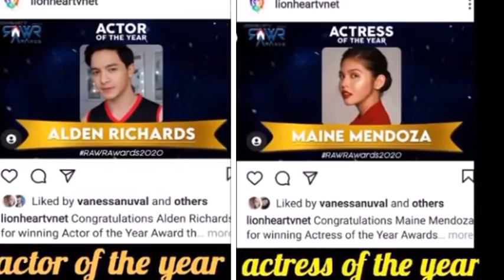LOOK! MAINE AND ALDEN ON RAWR AWARDS VIRTUAL CEREMONY, "RAMDAM NA ANG ALDUB REUNION"